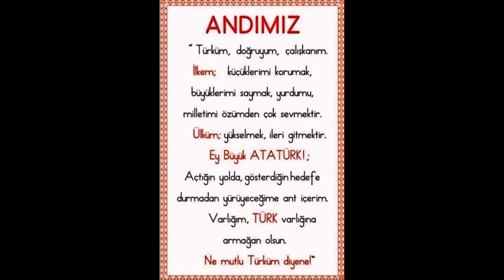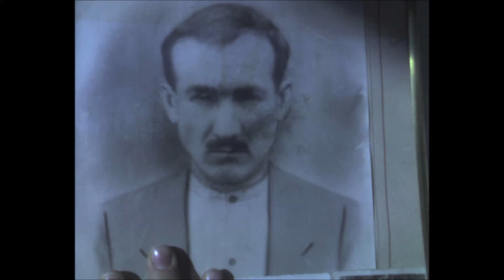653. (277.) LEKE